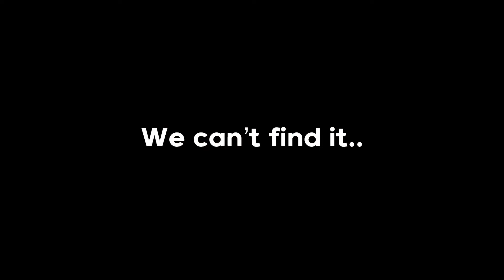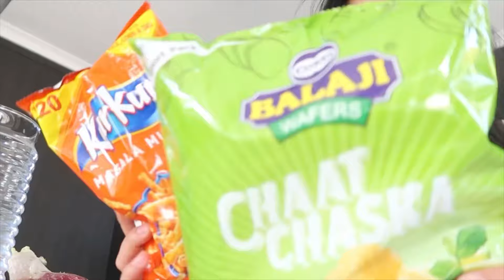A day in the life of a RECENT GRADUATE UNI STUDENT ft. Komal Kardashian | What to do after graduate